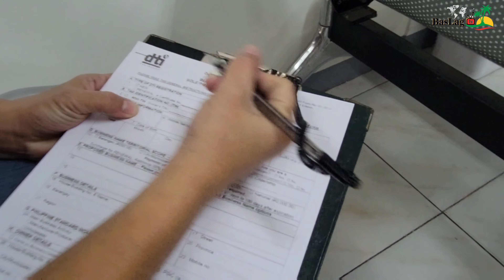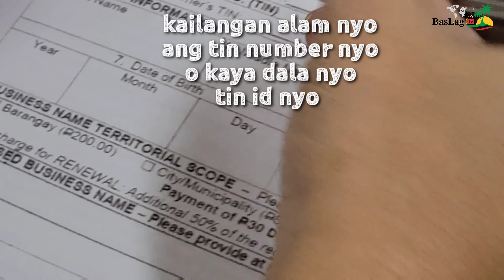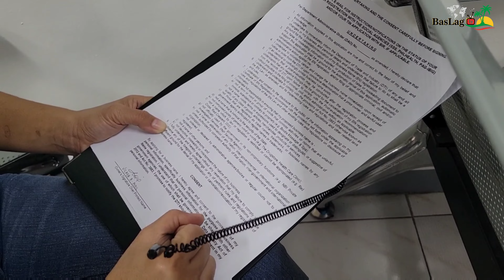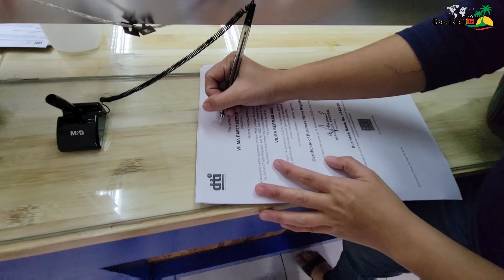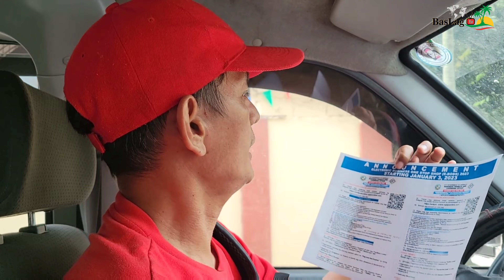BUSINESS PERMIT PROCESSING FOR TABLES AND CHAIRS, PARTY NEEDS business @ ANTIPOLO BasLag tv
BasLag tv